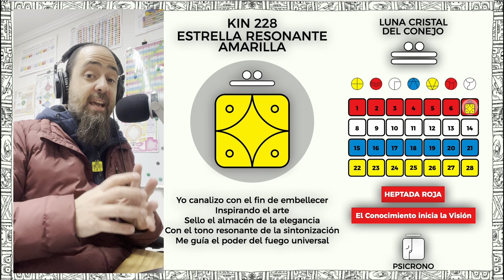LECTURA E INTERPRETACION | NS 1.36.12.7 | KIN 228 | ESTRELLA RESONANTE AMARILLA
En este Clip hablamos sobre el 228, ESTRELLA RESONANTE AMARILLA, un extracto del video sobre la Lectura e Interpretación de la Onda Encantada del Viento Blanco 🌬️⚪️

La Onda Encantada es la unidad de medida fractal de la Ley del Tiempo, y en esta serie de videos desglosamos cada uno de los Pórticos, Torres y Cámaras de cada una de las 20 Ondas Encantadas del Tzolkin.